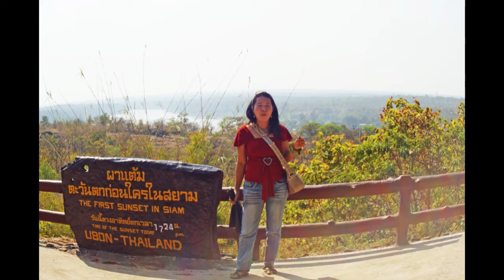Ubon Ratchathani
Ubon Ratchathani is one of the four major cities of Isan. It’s located on the Mun River in the southeast of the Isan region of Thailand, and 615 km away from Bangkok. It is known as Ubon for short, which means "royal lotus city". The landscape outside of the city is very picturesque.

We create short video series about Thailand under the brand name Punchy Edge. We always choose one main theme for each of these series, such as a walk through a park, a hotel, a city, etc.
The videos are created either through animated images or directly with a GoPro action camera. We always aim for wide-angle shots and unusual perspectives in order to make the trips more interesting.
We want our visitors to sit back, relax and enjoy impressions from beautiful Thailand.
We use Adobe Premiere Pro to edit our videos.